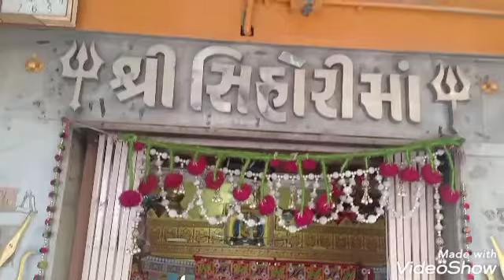SIHORI MATAJI TEMPLE SIHOR 29/06/2021| TEMPLE DARSHAN